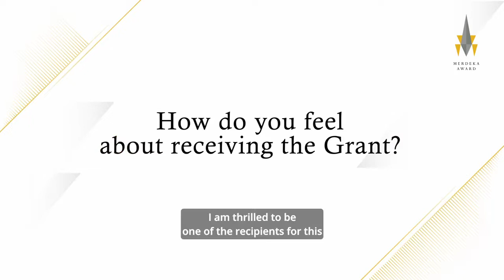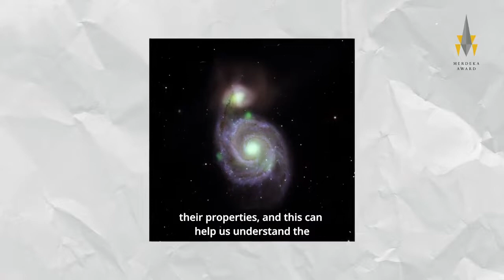Merdeka Award Grant for International Attachment Recipient - Prof. Madya Dr. Nur Adlyka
Our heartiest congratulations to Prof. Madya Dr. Nur Adlyka binti Ainul Annuar!
Her proposal to study the supermassive black holes in our nearby galaxies can potentially shed some light on the future of the supermassive black hole lying dormant in our galaxy, and advance Malaysia’s capacity in space science research which is currently limited.
The technique or technology used for this research can then be transferred for other uses in our country, for instance, for national security, GPS systems and even Wifi!
A Hero in her own right, we’re proud to have Adlyka as our grantee for the 2021 Merdeka Award Grant for International Attachment!